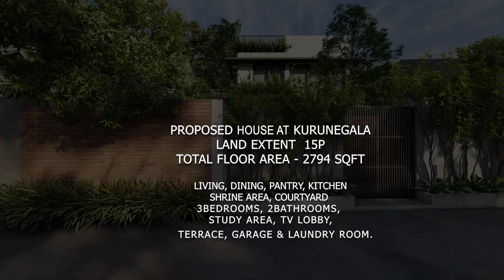Box Type House @ kurunegala, Sri lanka. (SLA Design space amila wijesundara)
If you are planning to build a house, office, villas,  or any other places  we can provide you with all necessary consultancy services such as following.

01. Architectural Drawings (Council Drawing, Construction Drawings)
02. Interior Design
03. Landscape Design
04. Structural Engineering (Structural Drawings)
05. Quantity Surveying (Bank BOQ, Detailed BOQ )
06. 3D Design
07. 3D Animation (3D Walkthrough)

Special Thanks for Music composer